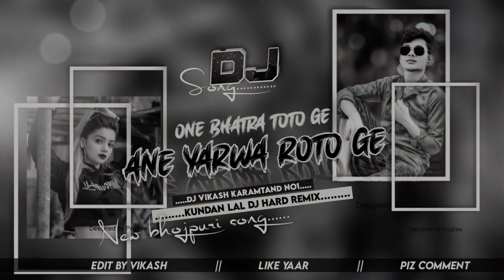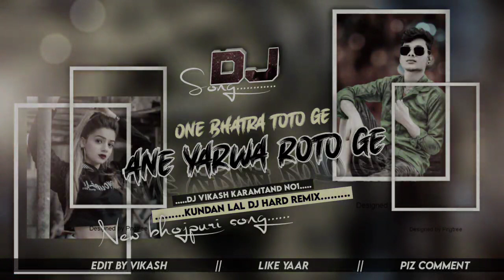one bhatra totu ge | new bhojpuri song dj song | kundan lal | dj hard remix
mano hau ki na 🔝ashish yadav new bhojpuri song 🔝Dj song || dj vikash karamtand

dhani ho sab dhan || pawan singh || Dj new bhojpuri song || Dj vikash karamtand

tor kamariya hay re hay || new bhojpuri song dj song ashish yadav || dj hard jhumar mix

Aashish_yadav || roj utha ke belna || dj bhojpuri mix || dj vikash karamtand

reayl mixing:-dj rajhans jamui

nilkamal_sing || maja mile la na pura || new bhojpuri song || dj vikash karamtand

Nutun nutun bhoji ho || new nagpuri khortha song Dj jhumar song

kiss lehab gaal pa                                                    pawan sing || dj hard remix

-dhodi kuan kaile ba- chandan chanchal dj remix song dj_vikash-karamtand

हरियरकी ओढनिया 🤩🤩dj hard remix bhojpuri song || 《khesari lal yadav 》treding hariyarki-odhaniya_se

ekego dil मगवईया हजार बा😏😏 |-raj bhai new bhojpuri song -|dj hard remic

jagran o maa sherawali 🥰🥰dj hard remix -dj vikash karamtand

bani gelio gaua ke pagala ge 😲😲dj bhojpuri song hard remix बानी गलियां गोवा के पागल आगे

re bande bhauji ke bahiniya chinar re bande 》 dj remix 》dj bhojpuri song hard mix dj vikash

khatarnak remix to deshi dance || bahariye suta ye raja || nilkamal singh

bhojpuri oprasan karada raja || new bhojpuri song dj hard remix djvikash-karamtand

dj rat bhar chuma lelkai re | dj hard remix bhojpuri dj song

le lo pudina nagpuri song dj remix | nagpuri dj remix song 2022 full bass | dj hard bass mix

laphuwa_numbar_mang_ta(remix) nilkamal singh new bhojpuri song || dj hard remix 2022

dj mix bhojpuri song || tadi se shadi dj hard remix /pawan singh new bhojpuri dj song || dj vikash

pade jab jalu schooliya dj remix || pramod premi new song dj || new bhojpuri song 2022 dj

tagdi chhan ke hilaibu odhaniya se || new bhojouri song dj hard remix || gunjan singh new song ||

le le aai coca cola dj remix ||khesari lal yadav || new bhojpuri dj song || dj vikash karantand no1

tor jawani lage patna gki rajdhani dj hard remix || new buojpuri dj song || dj bhojpuri hard remix

khesari jas bodi dj》new bhajpuri song hard remix 》dj vikash karamtand no1

8
bhojputi taital
one bhatra totu ge
kundan lal
bhojpuri khortha song

mano hau ki na
ashish yadav
bhojpuri khortha song
dj shashi mixing

dj suraj
dj uttahard mix song

tor kamariya hay re hay
ashish yadav
new bhojpuri song
editing by vikash
mixing master rajhans jamui